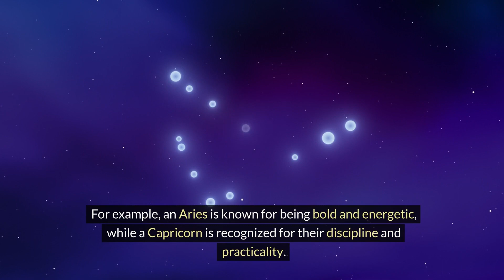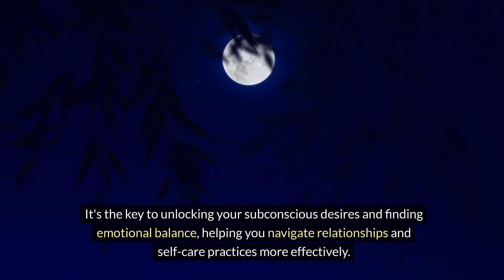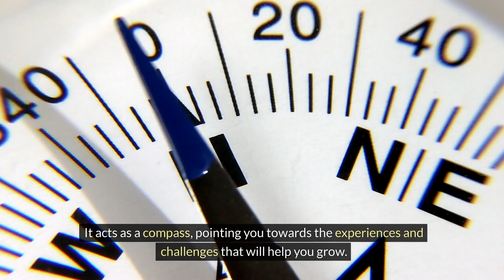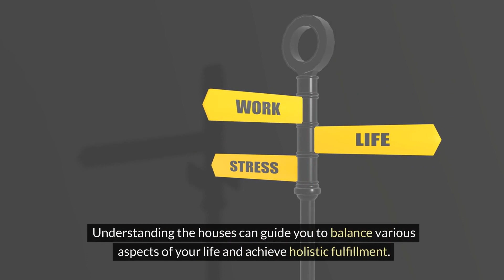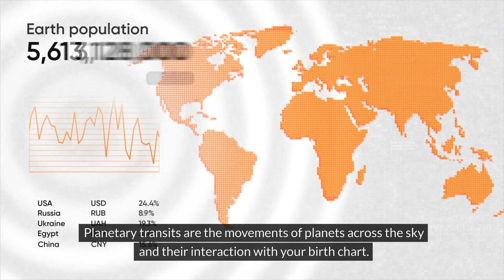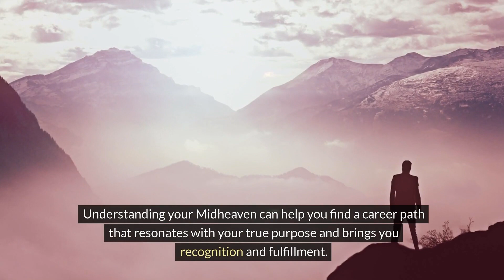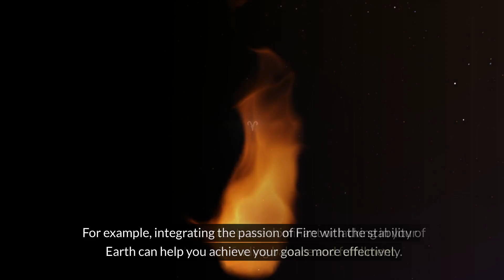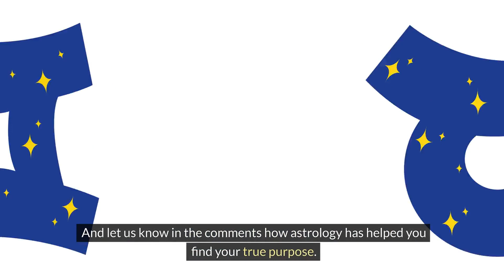10 ASTROLOGICAL SECRETS TO Find Your TRUE PURPOSE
Unlock the mysteries of the stars with 10 ASTROLOGICAL SECRETS TO Find Your TRUE PURPOSE!
Don't miss out—watch now to enrich your life with newfound knowledge. Now you know, it’s time to explore!

Welcome to Top Rack Facts! 🌟
Your go-to destination for discovering enlightening and fascinating facts across a spectrum of topics including psychology, astrology, cryptocurrency, mindset mastery, and much more. Our mission is to offer a unique and engaging style of lifelong learning that keeps you curious and informed. 📚💡

Whether you're interested in understanding the human mind, exploring the stars, diving into the world of digital currencies, or mastering your mindset, we've got you covered. 🚀✨